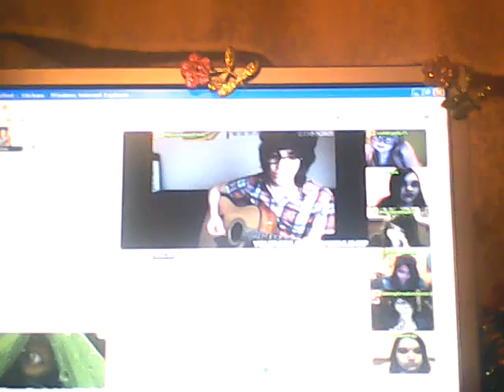My Genuine Find Stickam! Live! January 27 2012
Haha sorry I thought zoom was on but nope! But I love this song!